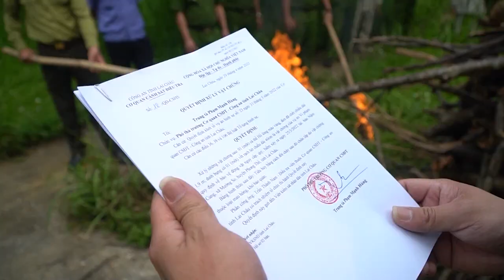Lai Châu - Tiêu hủy một cá thể Hổ | destroy tigers